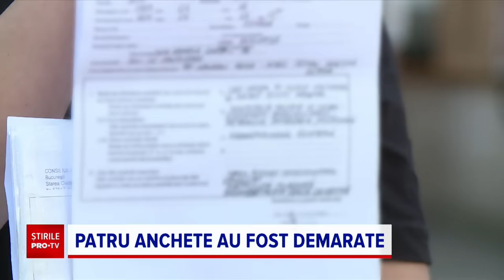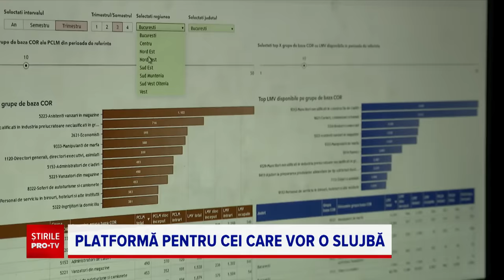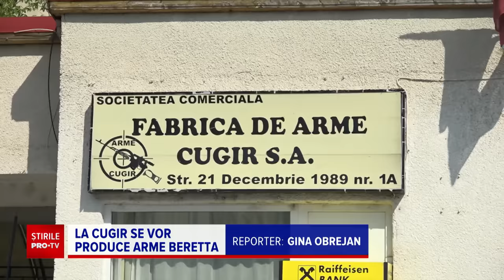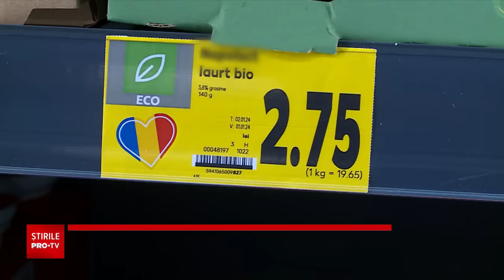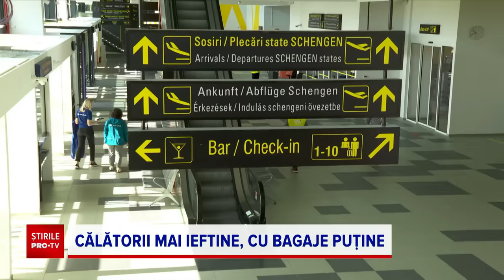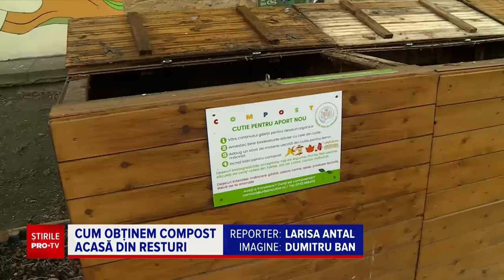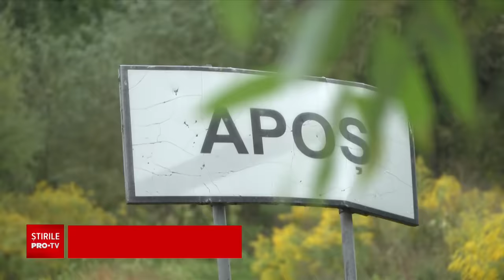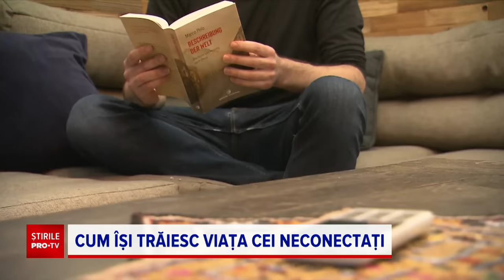Știrile PRO TV - 12 Aprilie 2024